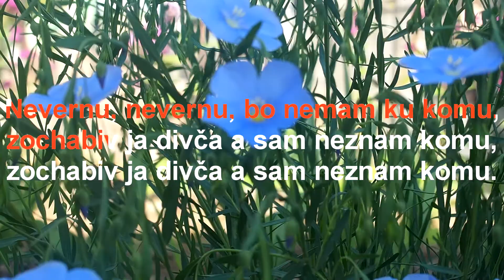A čija to chyža "Rusnacka špivanka" ľudová pesnička-folklor melodia- slová piesne bez spevu karaoke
A čija to chyža
1.
A čija to chyža stojit na dolyni,
čije to divčatko stojit pri mašini,

2.
Mašina čerkoce a divčatko plače,
verny sja mi verny mij milyj kozače,

3.
Nevernu, nevernu, bo nemam ku komu,
zochabiv ja divča a sam neznam komu,

4.
Jak my sja ľubily suchy verby cvili,
jak my perestaly, zeleny zivjaly,

5.
Jak my sja ľubily, rybko moja, rybko,
teper sja na tebe posmotrity brytko,